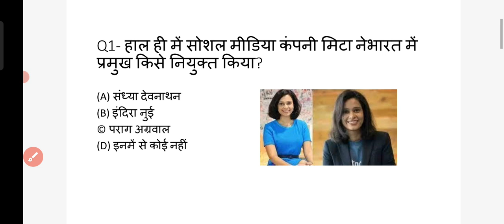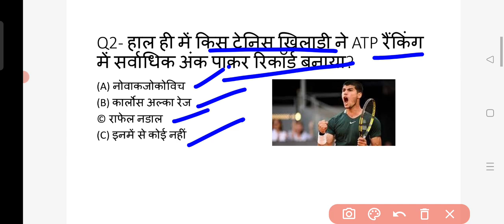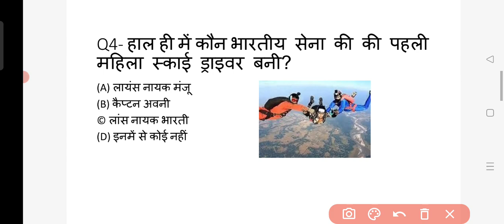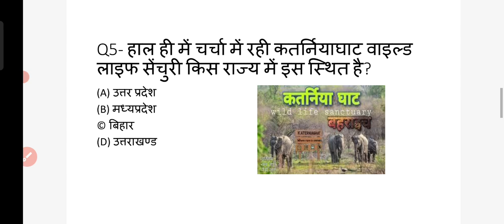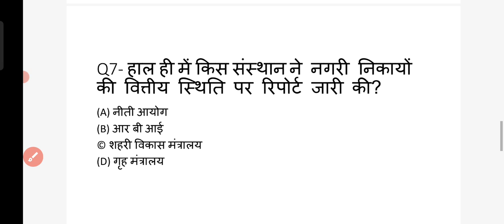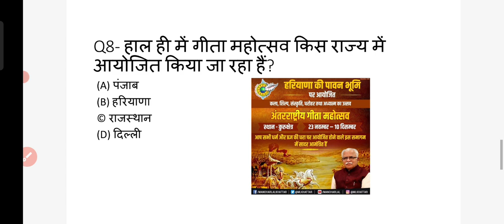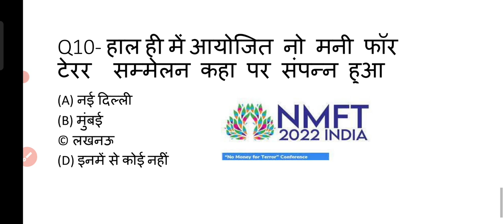Daily Current Affairs|19 November Current Affairs| UPSC|UPPCS|BPSC|BEO|RO,ARO|SSCGD|SSCCGL|KUMAR SIR